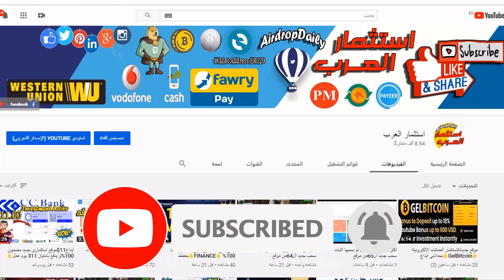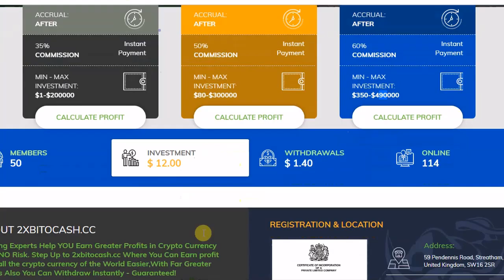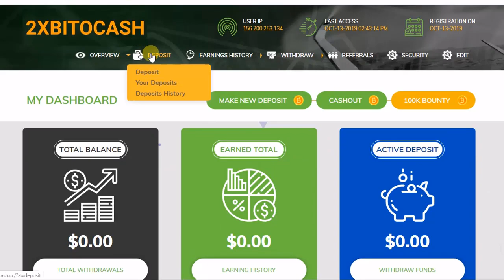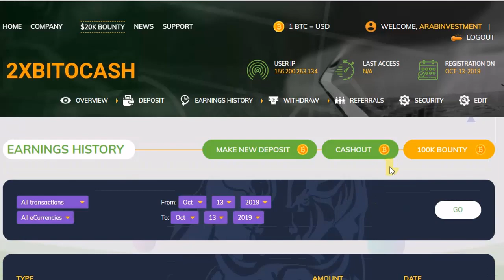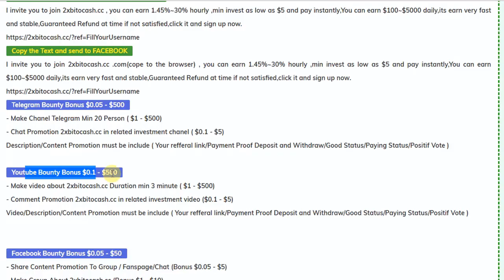موقع استثمارى جديد 2xbitocash.cc بخطط استثمار تبداء 1$ لمدة يوم بعائدربح 200% |ومكافات تصل 50$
رابط التسجيل فى الموقع 2xbitocash.cc

مصر و المغرب و تونس و المملكة العربية السعودية و موريتانيا
BitCoin مجانا و بدون أي مجهود - حصريا 2017مواقع استثمار البيتكوين,18,الربح